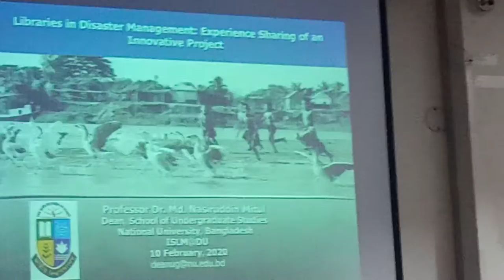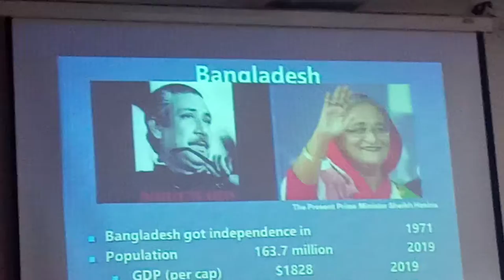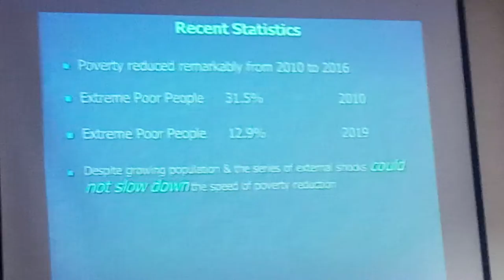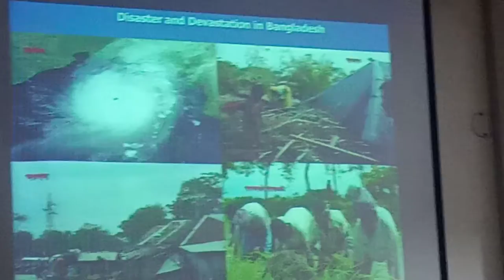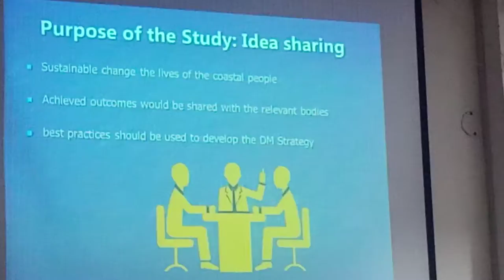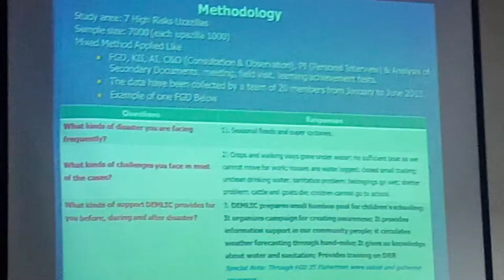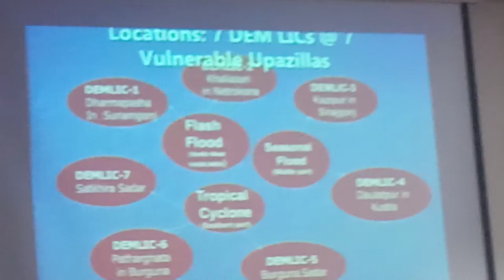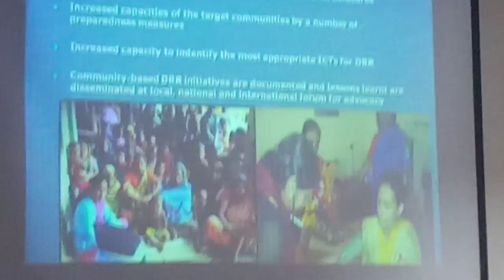ASIS&T and ISLM symposium keynote by Prof.Dr. Nasir Uddin Mitul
Deen, National University, Gajipur, Bangladesh.